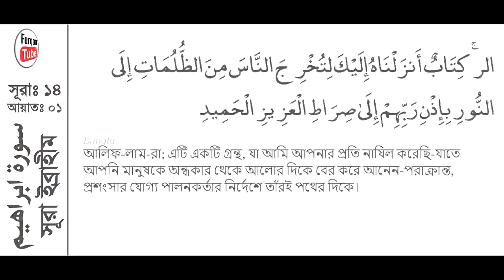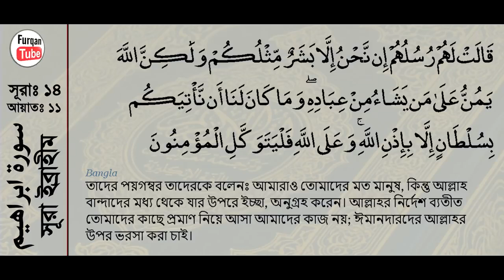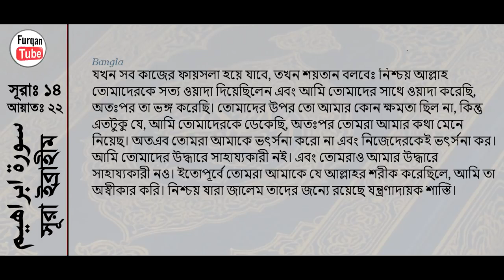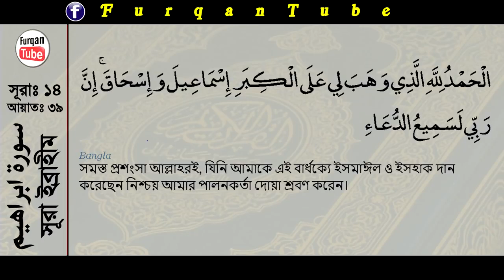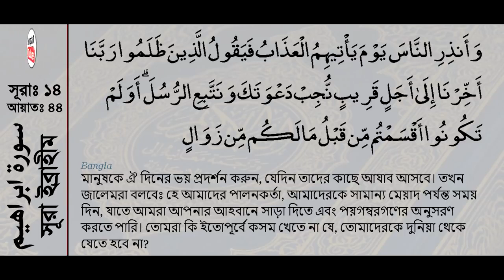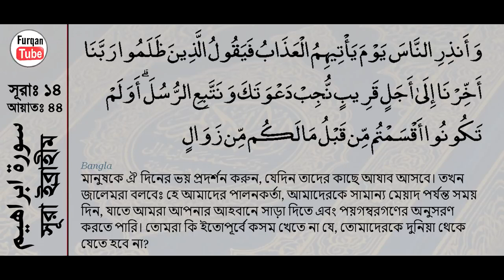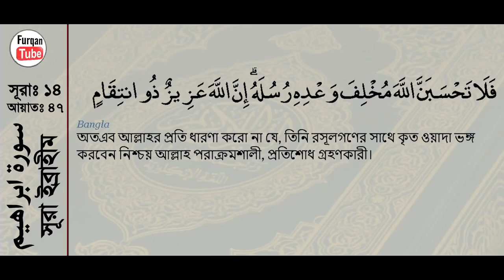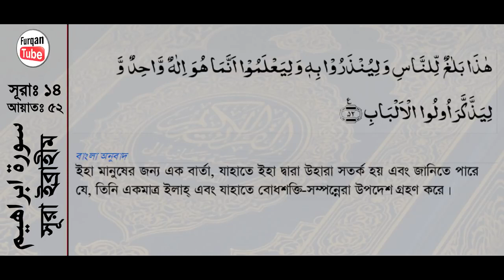014 - ইবরাহীম - Ibrahim ( Abraham ) - سورة إبراهيم recited by mishari al afasy